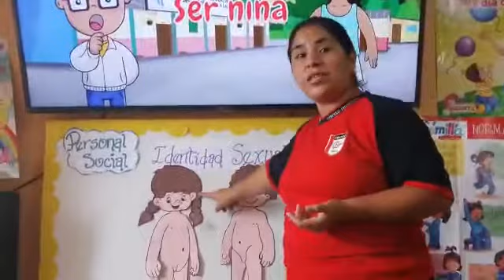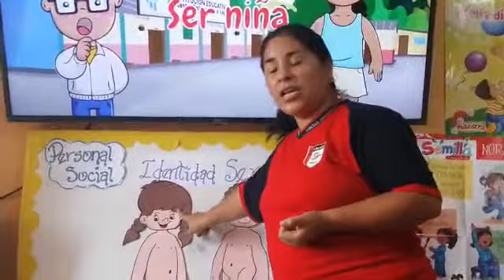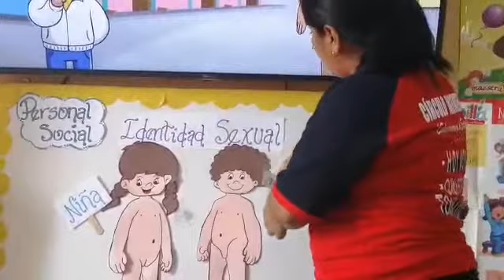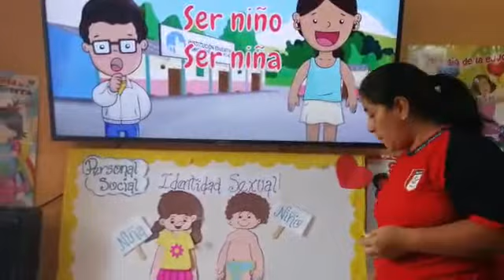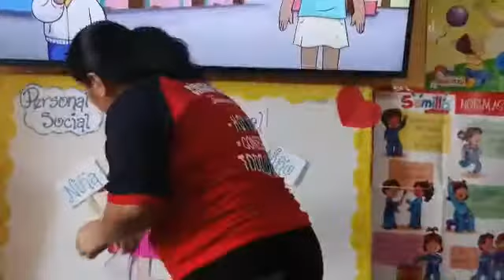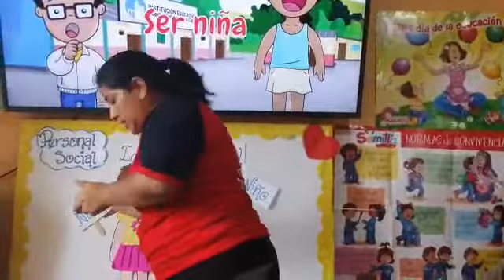IDENTIDAD SEXUAL...4 AÑOS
Personal Social